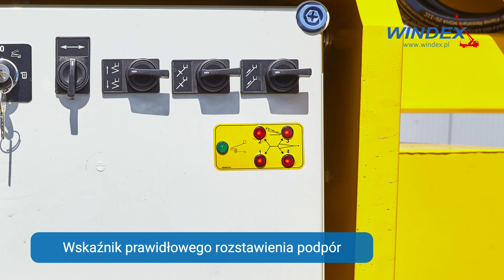Podnośnik koszowy na podwoziu przyczepy Omme 1700 EXB